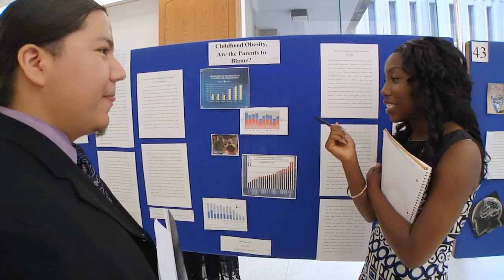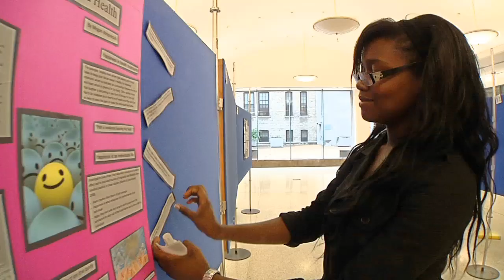Summer Mentorship Program in the Health Sciences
Check out this video to learn more about the Faculty of Medicine's Summer Mentorship Program for high school students.